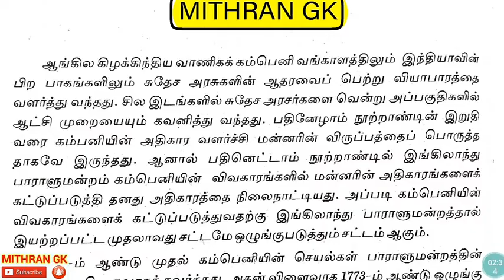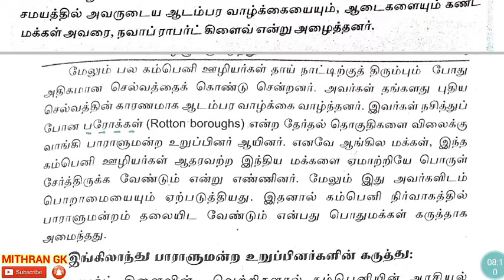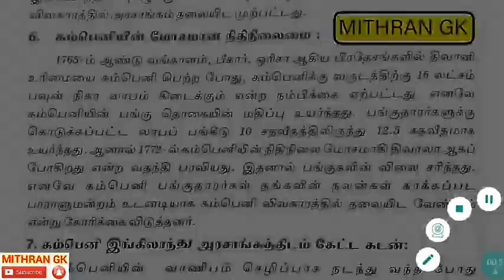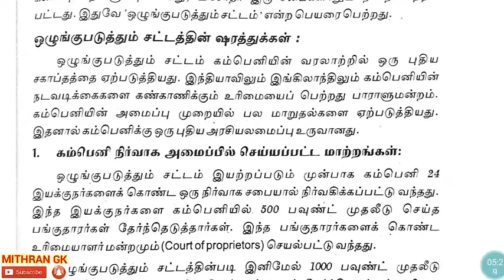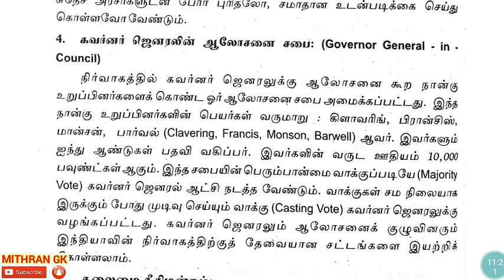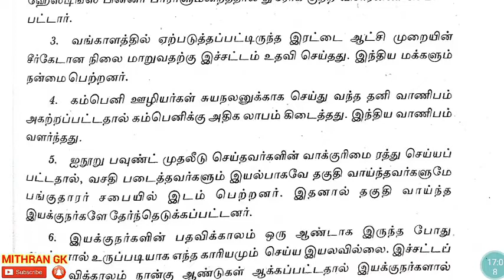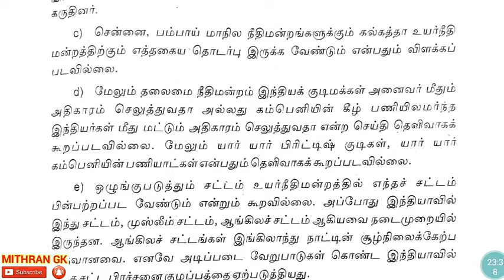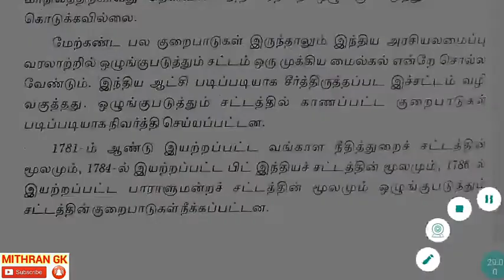ஒழுங்குபடுத்தும் சட்டம் 1773 | REGULATING ACT 1773 -TNPSC,SSC UPSC EXAM